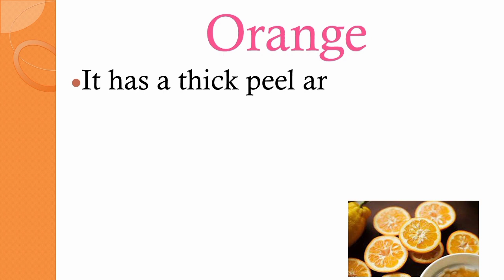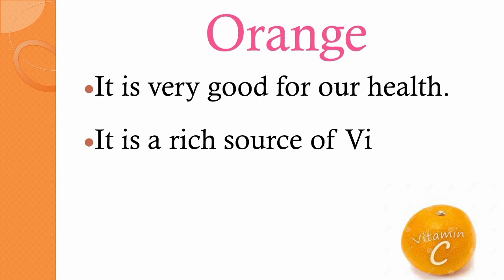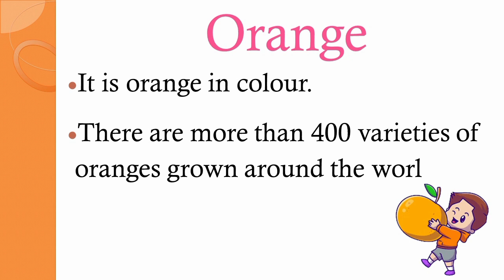Essay on Orange |15 Lines on Orange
Aslam-o-Alikum everyone